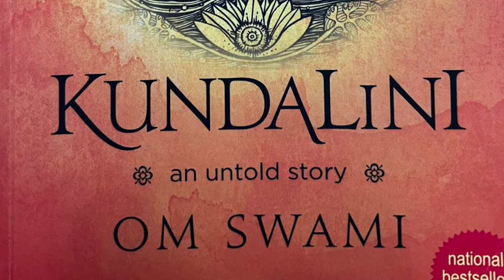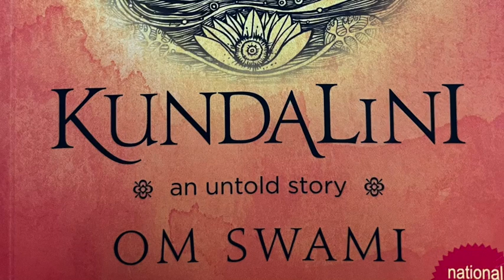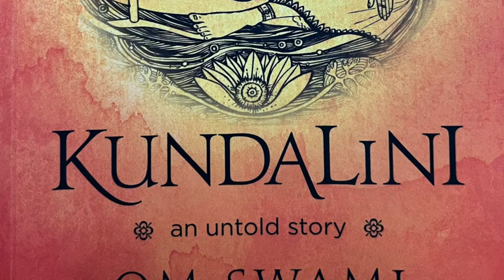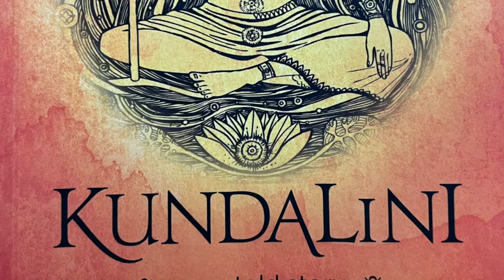Kundalini 5 - The 3 Knots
A group study and discussion series by Ananda Nadayogi and Elizabeth Gergaud on the Kundalini energy awakening based on the book Kundalini - an untold story by Om Swami, a Jaico publication.